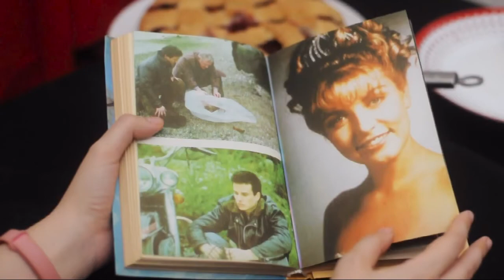Чертовски хороший пирог с вишней (веган) | Легкий и простой рецепт | Короткое видео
Нам надо (диаметр формы - 22 см):

Тесто:

Мука - 2,5 ст
Масло растительное - 1/3 ст
Сахар - 1/3 ст
Вода - 2/3 ст
Разрыхлитель - 0,5 ч.л.
Ванильный экстракт (или ванильный сахар, или ванилин)

Начинка:

Вишня без косточек - 500 г
Сахар - по вкусу (~3 ст.л., зависит от кислоты вишен, пробуйте)

Выпекать 30-40 минут при температуре 180 градусов